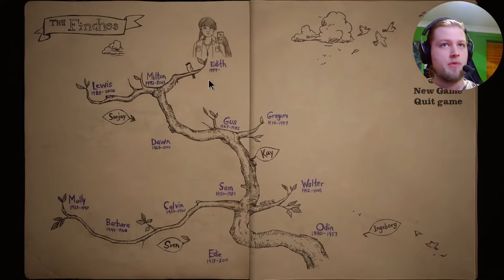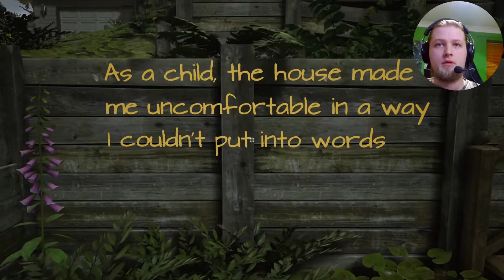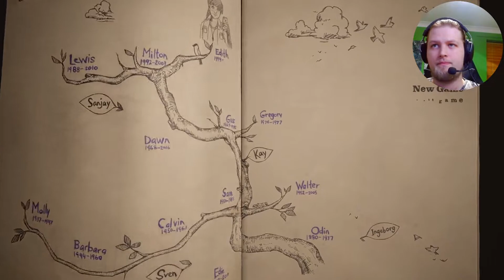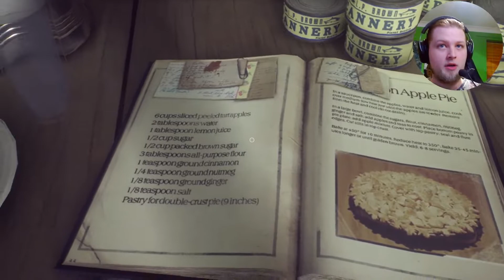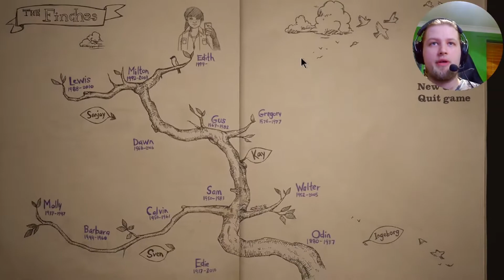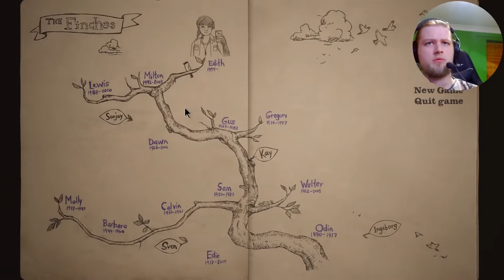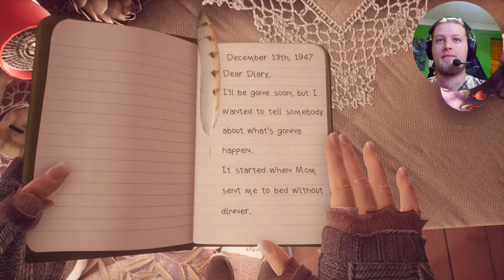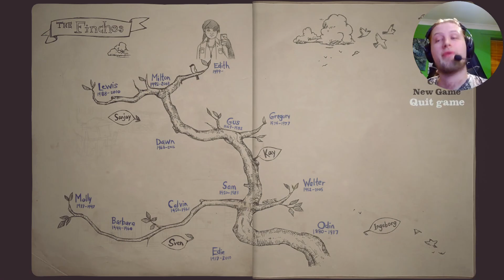MrGreenYeti Plays What Remains of Edith Finch - #1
NOTE:
This first video, the game audio is very very loud compared to the rest of the parts, I am very smort and got the numbers wrong when recording, it is fixed in Part 2 onwards, apologises :]